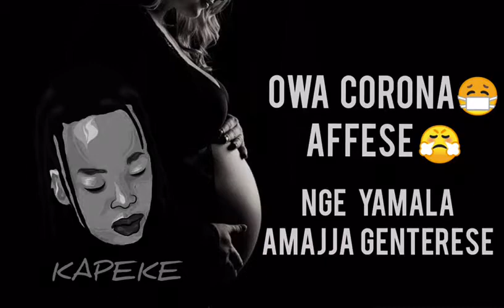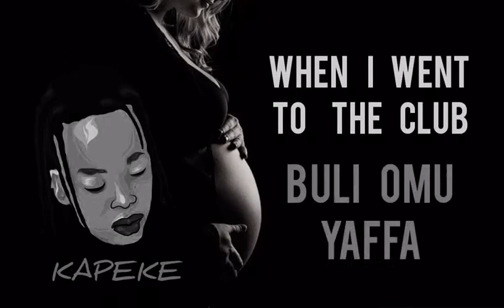Okakasa olubuto by kapeke